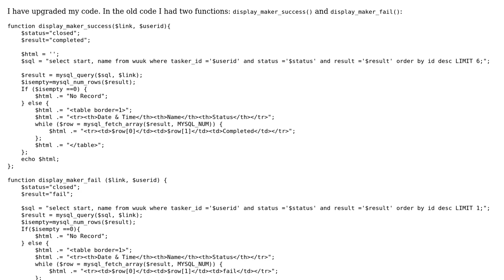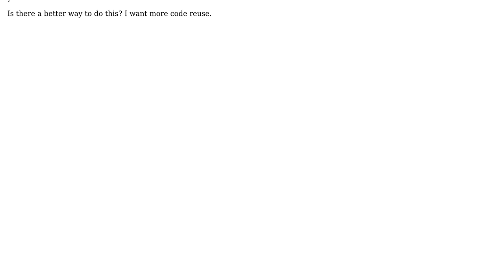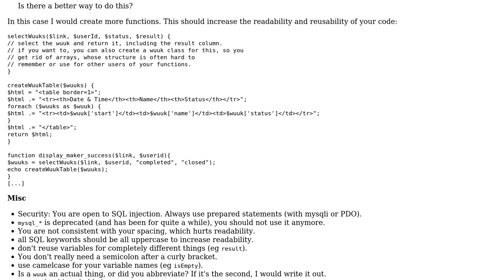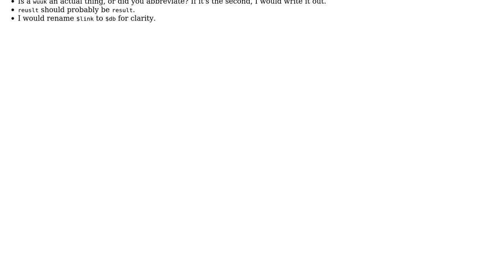Code Review: Displaying completed and failed wuuks using one or two functions (2 Solutions!!)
Code Review: Displaying completed and failed wuuks using one or two functions

With thanks & praise to God, and with thanks to the many people who have made this project possible! | Content (except music & images) licensed under CC BY-SA | Music | Images & others | With thanks to user tim user Rohit Gupta user n00dle user 200_success and the Stack Exchange Network Trademarks are property of their respective owners. You are responsible for your own actions.